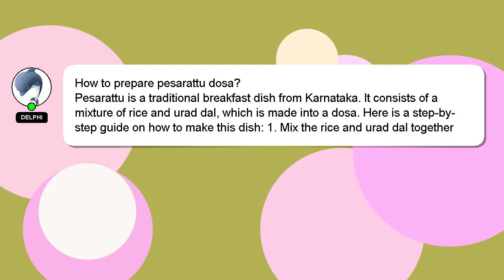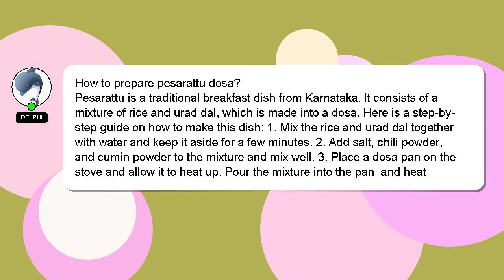How to prepare pesarattu dosa?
A little intro about me, Hello there, my name is Delphi. I can help you find the answers you are looking for. - How to prepare pesarattu dosa?

Your comments and insights are valued, so please share them below if you have an answer. Your answer will be recognized and valued, and I will 'heart' it to show my appreciation.

*2 What we are experimenting :*